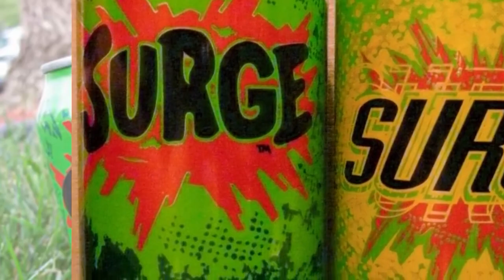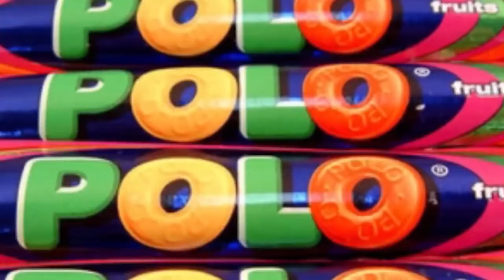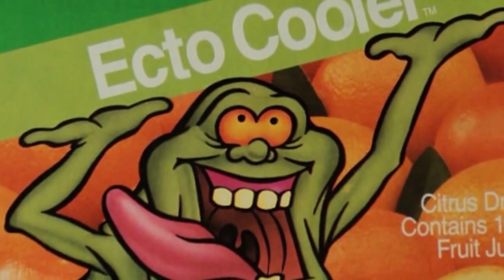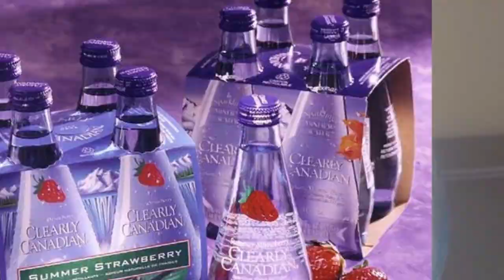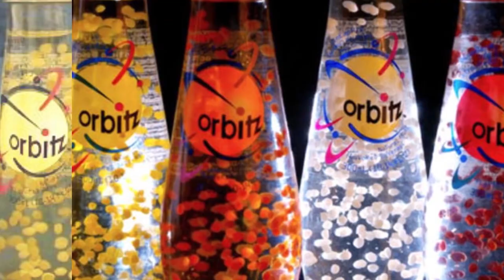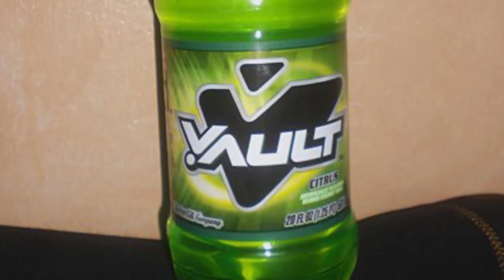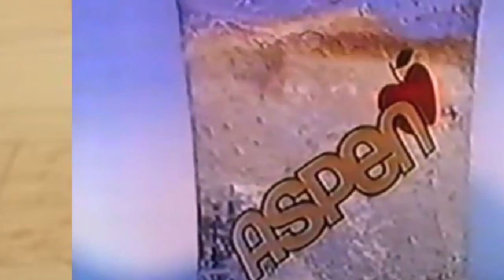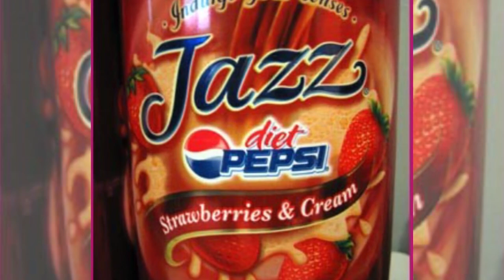Discontinued Sodas We All Miss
Everyone loves a good ol soda pop, whether it be Coke or Pepsi or anything in between. These brands make a lot of products that sometimes don't stick around due to low customer satisfaction. However, some of the flavors got a cult following and people rave about how good they were. These are some of the craziest discontinued sodas that we all miss.

00:00 - Discontinued Soda's
06:11 - Discontinued Soda's - Part 2
11:39 - Discontinued Soda's - Part 3